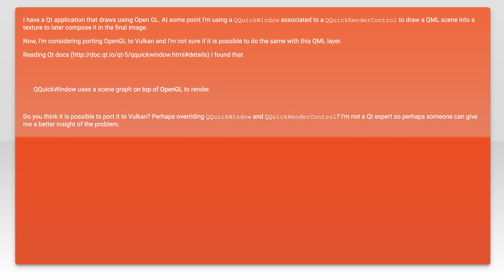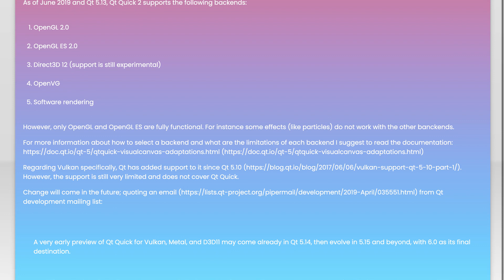Render Qml using Vulkan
qt: Render Qml using Vulkan

Related to: qt, qml, qtquick2, vulkan